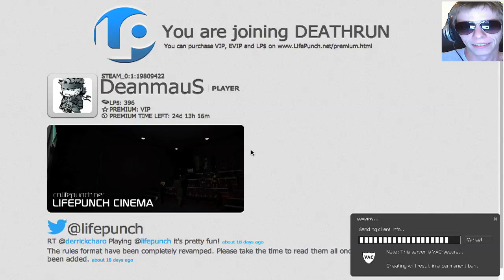GMOD - LifePunch MINECRAFT! - #2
Claytonface and I CONTINUE to absolutely nail everything.

See more▼

Let's play GMOD (Garry's Mod)